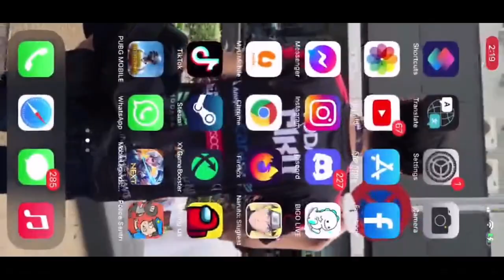TODAK CIKU JUMPA RRQ MIKA !! MOBILE LEGENDS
FOLLOW ON FB HARU ;
➜ Bringing to you:➜ Mobile Legends [ML]

Music Intro !!